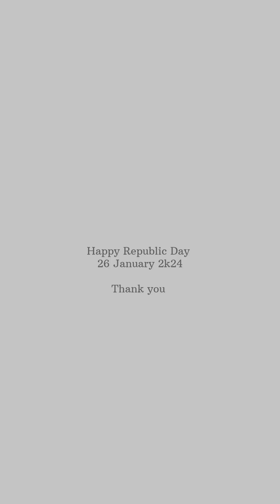*Bharat ke Gao aur Parivar...Republic Day Special !